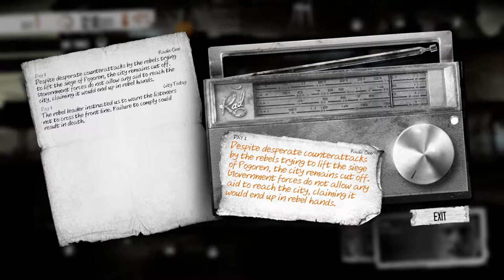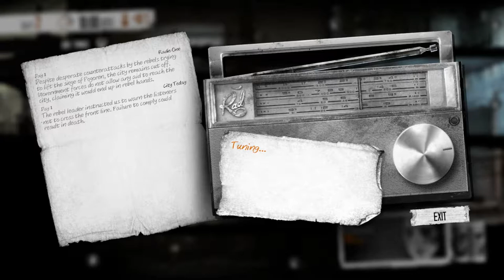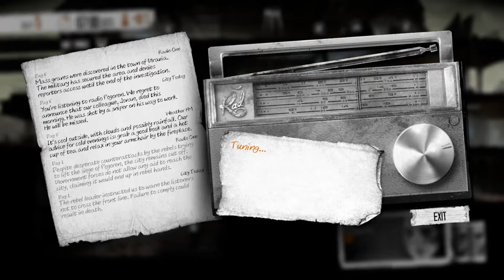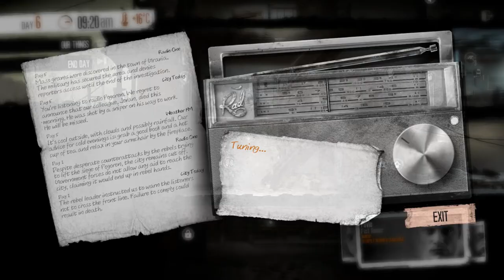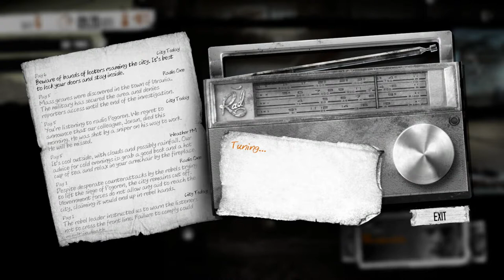Let's Play This War of Mine - Katia, Bruno & Pavle Part 1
Greetings and welcome to This War of Mine!

This is a Let's Play of the 2015 Game by Indie Studio 11 Bit Studios complete with all its DLC Content.
The game is inspired by the Sarajevo Siege during the 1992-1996 Bosnian War and focuses on the CIVILIAN Experience rather than front-line combat. The game's core premise: - "In War... Not everyone is a soldier"

We start with the first of the Stories that come with the game. We begin with the tale of survival of Katia, Bruno and Pavle in the war torn city of Pogoren, Graznavia.